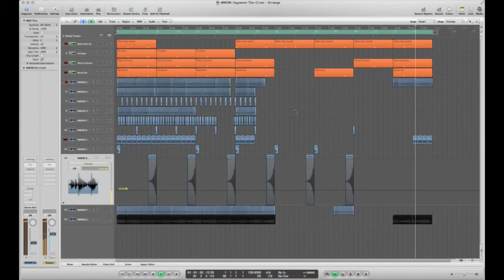Logic Template The Grind Progressive - Trance]